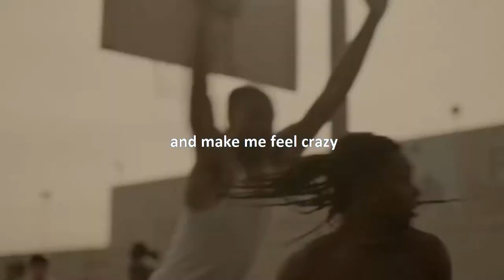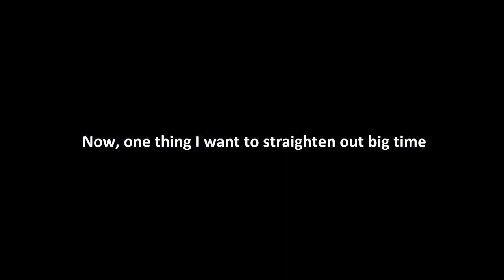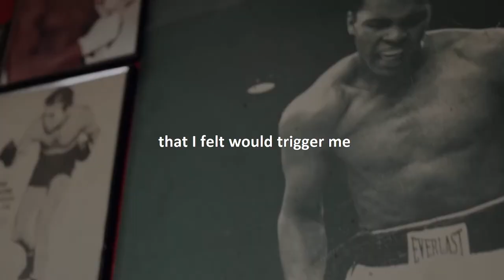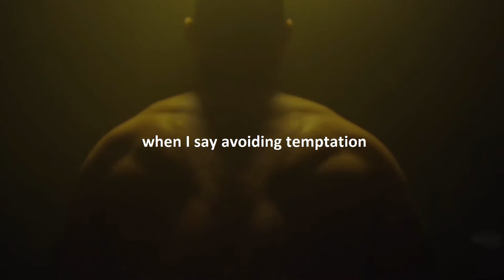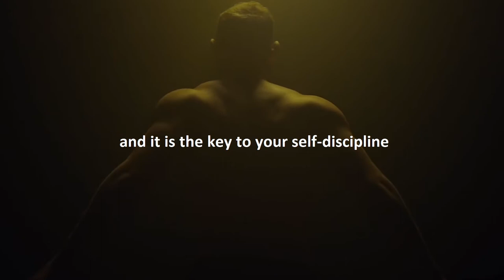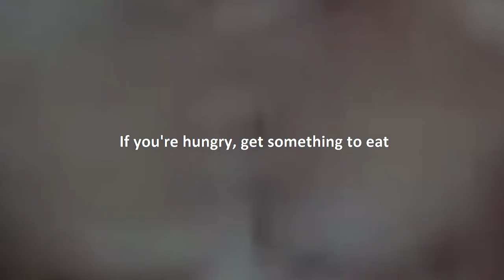DISCIPLINE | motivational speech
Video Topic :

SELF DISCIPLINE - Terry Crews

add this text in last of description video  :

Spoken by :

Terry Crews :
Instagram.com/terrycrews
Facebook.com/realterrycrews
Youtube.com/Terry Crews